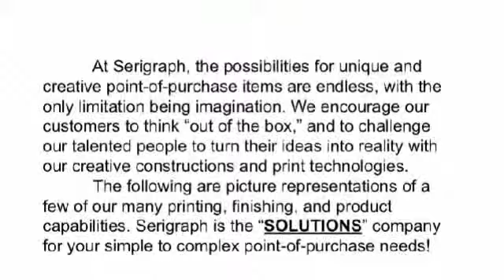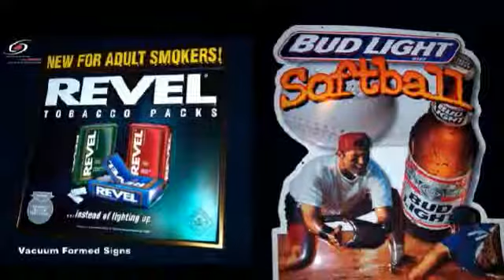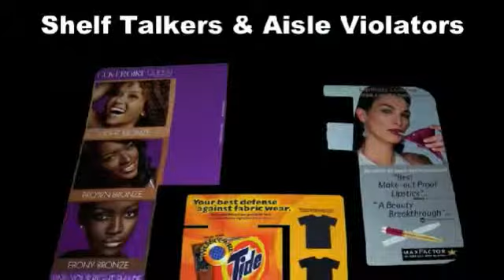silk screen printing Providence, RI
We can produce all your digital screen printing needs for your company including offset printing, digital printing, point of purchase design and point of purchase displays.